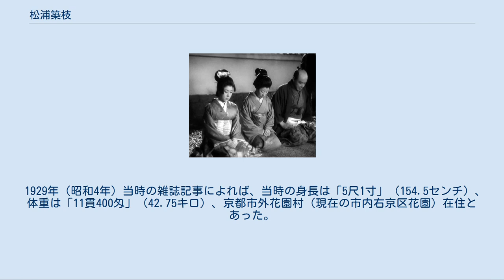松浦築枝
松浦 築枝（まつうら つきえ、1907年（明治40年）11月5日 - 1999年（平成11年））は、日本の女優である。
初期芸名は松浦 月枝（読み同）、出生名は大野 月枝（おおの-）、結婚後の本名は松田 月枝（まつだ-）である。
 1907年（明治40年）11月5日、大韓帝国釜山（現在の大韓民国釜山広域市）に「大野月枝」として生まれる。
1910年（明治43年、同地は日本領となり朝鮮釜山府となった。 やがて松竹キネマの柳さく子に演技を学び、京都の松竹キネマ下加茂撮影所に入社した。 1925年（大正14年）5月、阪東妻三郎を筆頭に、等寺院の東亜キネマを抜け出た女優らがマキノ・プロダクション創設の報を聞き、マキノ映画上映舞台挨拶のため朝鮮に渡る。
釜山についた阪東に、朝鮮でマキノ映画の配給をしていた櫻庭藤夫が「松浦を女優にしてくれ」と頼み、阪妻が了承。
 同年6月、マキノ・プロダクション御室撮影所が発足、阪妻の世話でこれに移籍。
同年、「松浦月枝」名義で二川文太郎監督の『乱刀 前篇』に出演した。
 1926年（大正15年）、同社社長の牧野省三の指示で改名、高見貞衛監督の『浪人地獄』から「松浦築枝」と名乗った。
 『西鶴一代女』出演時の松浦（中央） 1930年（昭和5年）12月以降のマキノ・プロダクションの経営難に際して、名古屋あるいは東京・浅草で他の所属俳優たちとともに舞台で活動し、収益金を争議資金に充てた。
 1931年（昭和6年）には同社は製作停止せざるを得なくなり、最終的に解散となる。
同年、新興キネマに移籍。
 1932年（昭和7年）1月、牧野省三の息子の一人である松田定次と結婚し、同年、代表作となる山中貞雄監督の『磯の源太 抱寝の長脇差』に出演する。
同年2月設立された正映マキノキネマ、同年11月からは宝塚キネマ興行、1933年（昭和8年）には太秦発声映画、1934年（昭和9年）にはエトナ映画社へと移籍した。
 1935年（昭和10年）11月、マキノ正博がマキノトーキー製作所を設立すると、夫の松田とともに参加した。
 第二次世界大戦後は、マキノ光雄が経営陣にいる東横映画で活動。
 1951年（昭和26年）、同社が他の2社と合併して東映が設立されると、東映京都撮影所の専属女優となった。
 1965年（昭和40年）、引退。
 1999年（平成11年）、死去。
満91-92歳没。
 1929年（昭和4年）当時の雑誌記事によれば、当時の身長は「5尺1寸」（154.5センチ）、体重は「11貫400匁」（42.75キロ）、京都市外花園村（現在の市内右京区花園）在住とあった。
 1920年代 1930年代 1940年代 1950年代 1960年代